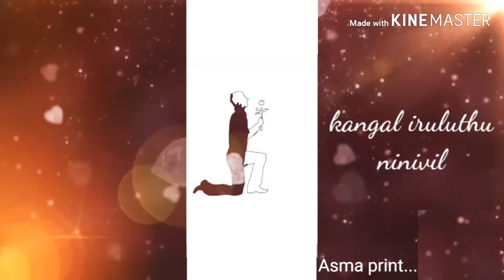Ennamo yedho tamil status(Asma print...)